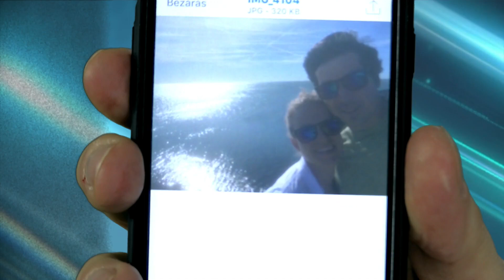Hogyan nyerj meg minden ajánlatot?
Hogyan nyerj meg minden ajánlatot? Meglepetés: nem azon múlik elsősorban, hogy milyen az ajánlat, amit adsz... Vendégünk Egerszegi Krisztián, a MiniCRM - kezedben az értékesítés vezetője, a sikeres ajánlatok szakértője. 💥💥💥 ÚJDONSÁG 💥💥💥 Nézd meg, Krisztián milyen csekklistát ad ajándékba minden Marketing Expo résztvevőnek, és milyen új formátummal készül az előadására - számítunk Rád is a Marketing Expón